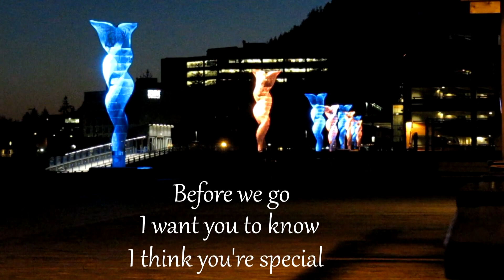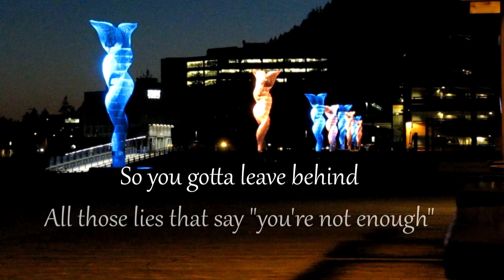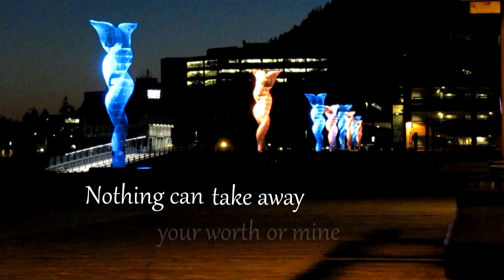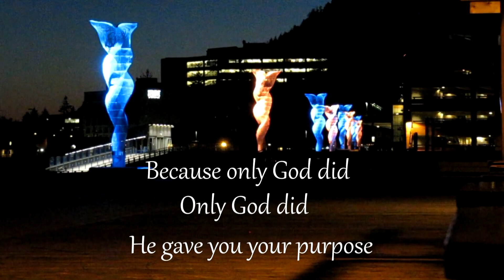Good Night (Remastered Original Song)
Written and composed by Marella Cortes.